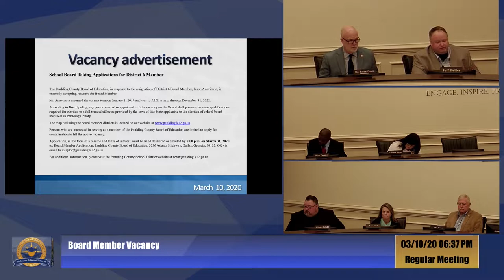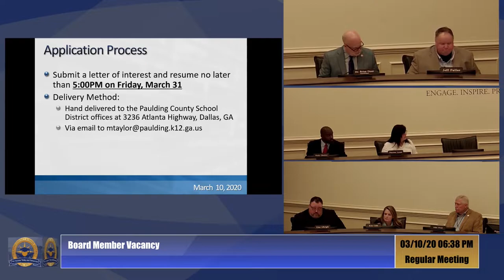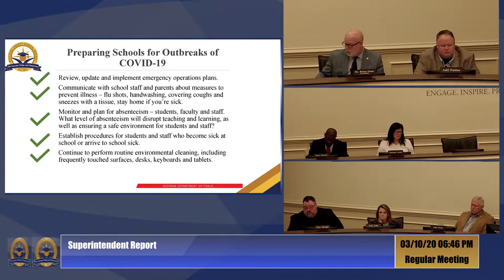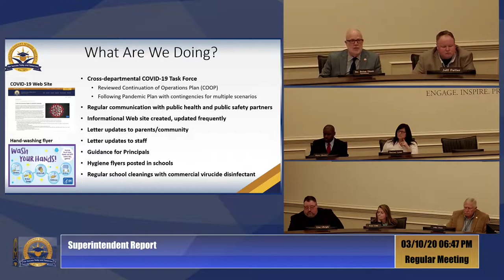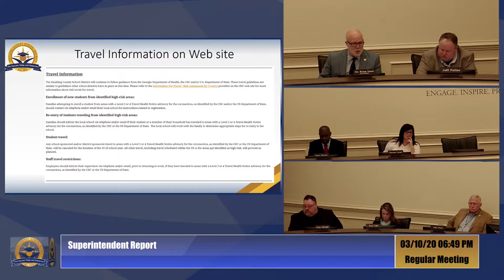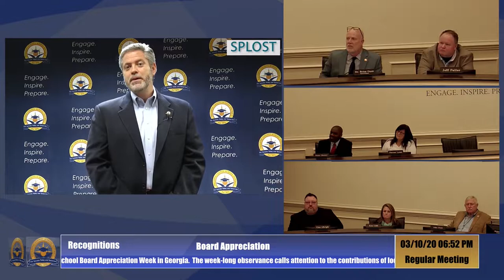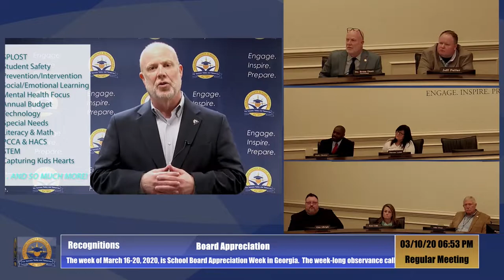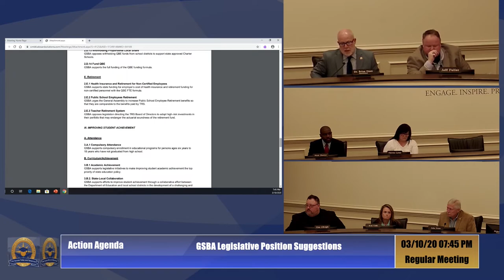March 10, 2020 Paulding County School District Board of Education Meeting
II. Adoption of Agenda
III. Approval of Minutes
a. Regular Board minutes, February 25, 2020
IV. Adjourn to Executive Session
V. Executive Session
VI. Reconvene
VII. Call to order the Regular Board Meeting at 6:30PM
VIII. Invocation/Pledge
IX. Board Member Vacancy
X. Superintendent Report
XI. Recognitions
a. Board Appreciation
b. Yes, I Can! Awards
c. Character in Action
d. Fine Arts in Action
e. Pennies for Paulding
f. Winter Players of the Year
XII. Approval of Consent Agenda
a. GSBA Governance Team Achievement Recognition
b. RFP 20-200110: NPHS Track Resurfacing
c. ITB 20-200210: Hytera Radio Equipment
d. Completion Certificates Nebo/Panter/HJMS
e. Maintenance Agreement Board of Commissioners
f. Field Trip Report
XIII. Action Agenda
a. Appointment of Delegate & Alternate/GSBA Summer Conference
b. GSBA Legislative Position Suggestions
c. Approval of Personnel
XIV. Board Member Comments
XV. Adjourn